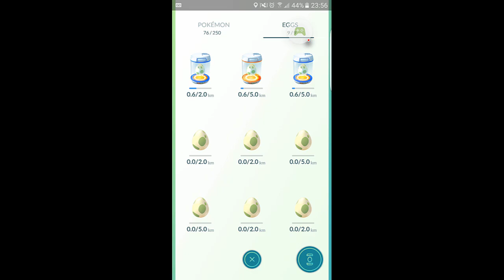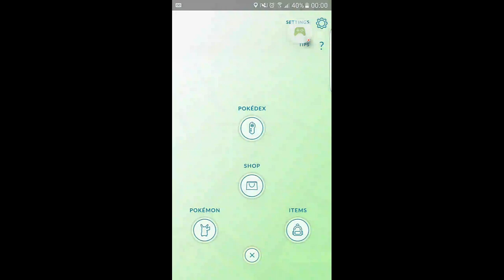POKEMON GO #02 - LEVEL 07 - S6 EDGE - APRENDENDO A JOGAR